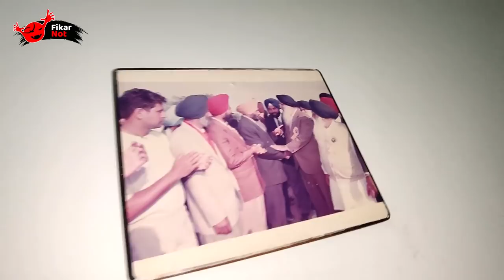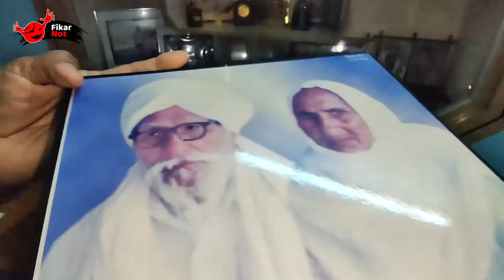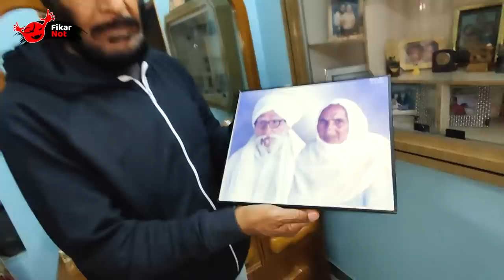Secret Makhan Dp Charik | Dream Winner | Indian Captain | Kabaddi Breed | Vlog Eggo-Clash | Vlog 89